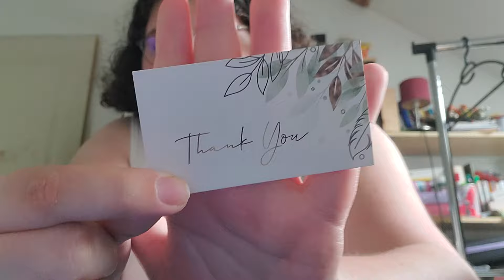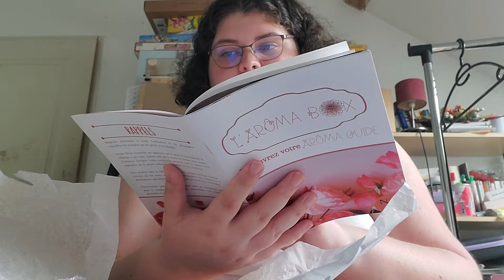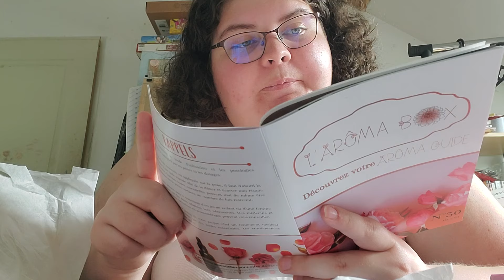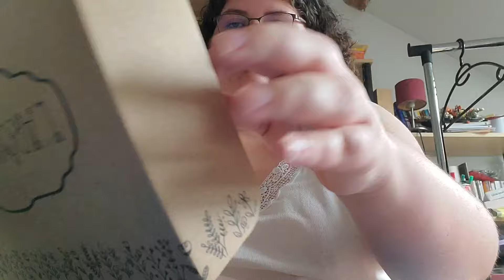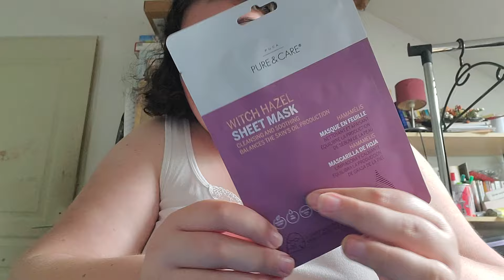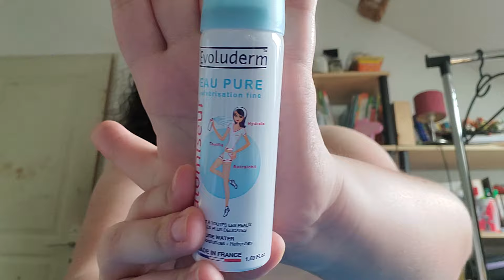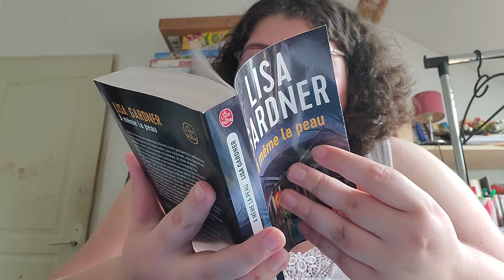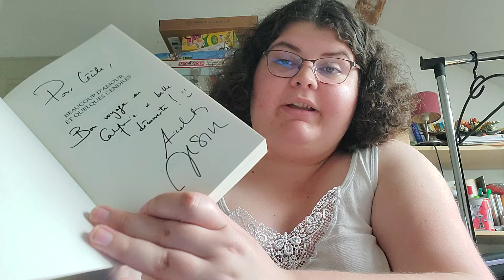Haul : Normal, Librairie et box beauté 💜